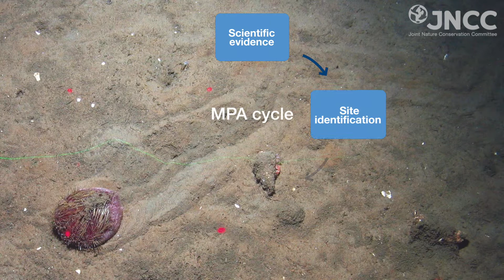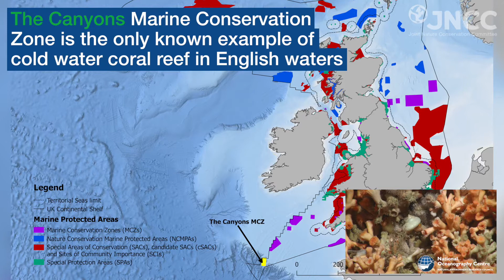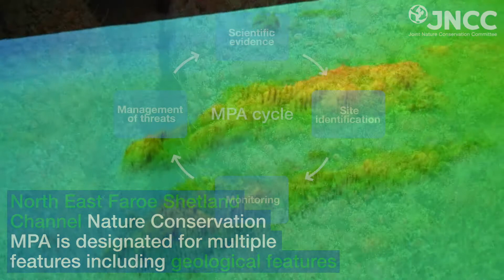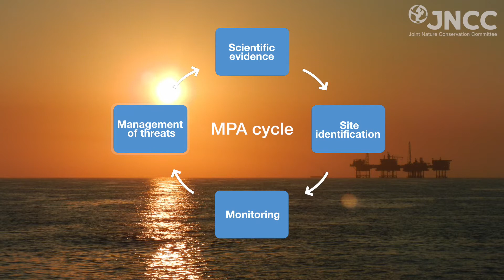JNCC's work on Marine Protected Areas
Explore the Marine Protected Area cycle from concept to protection, with a whole lot of water in between! Learn how we collect data, and how in collaboration with partner organisations, governments and industry we are working towards a healthy marine environment through sustainable use.

With many thanks to Cefas, Marine Scotland, Heriot-Watt University, BEIS, Deep Links Project, Defra and NOC.